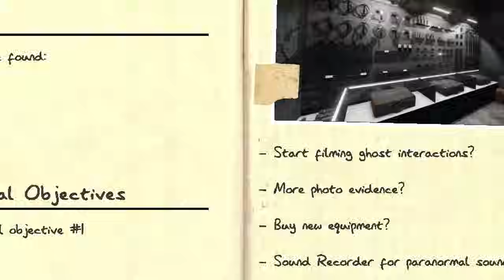HARI-HARI DI PRANK 👻| PHASMOPHOBIA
La La La Laa ~

Thcengkyou gaes yang sudah membantu saya membayar krupuk gaes ~